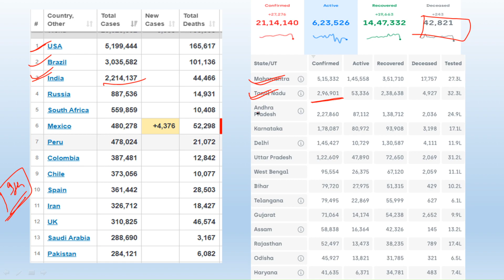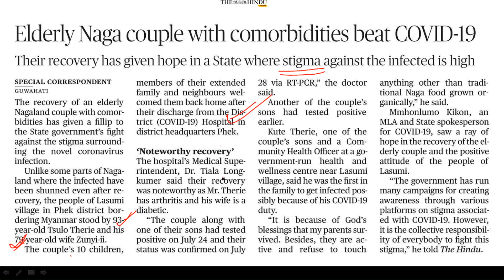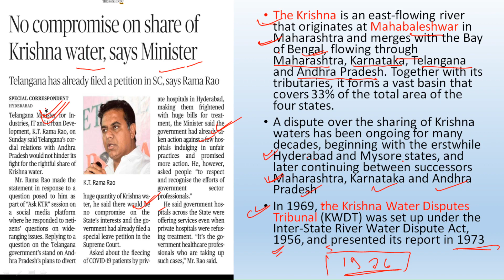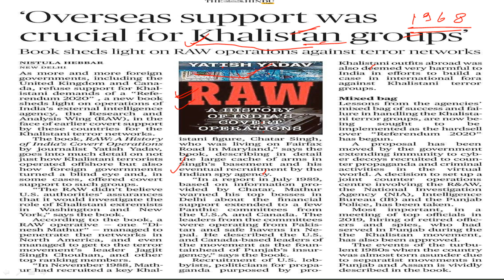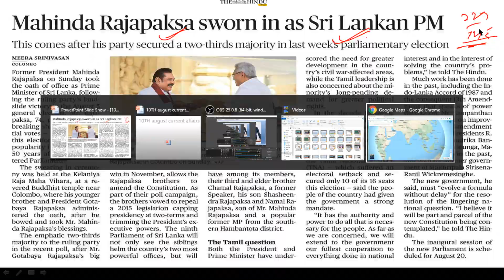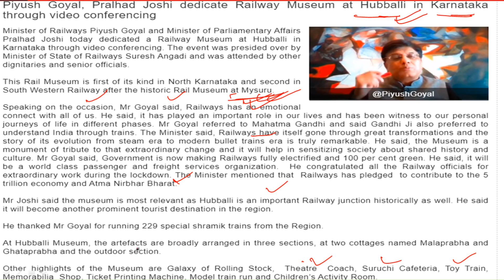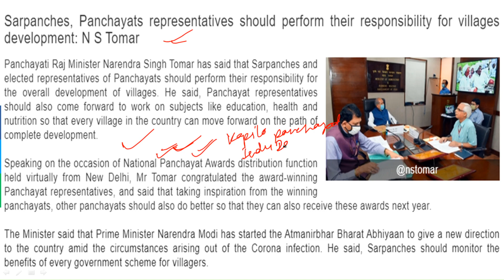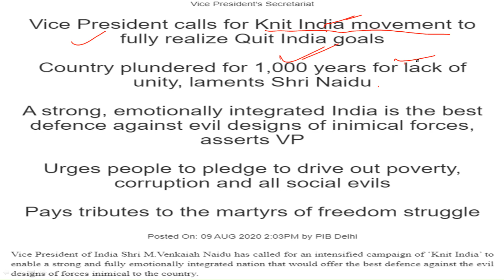DAILY CURRENT AFFAIRS 10th AUGUST | COMPLETE PACKAGE OF THE HINDU, AIR, PIB | CURRENT AFFAIRS TODAY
Current affairs for all competitive exams from the hindi, all india radio , press information bureau and from all the government site. This will be relevant for all your competitive exam such as UPSC, PCS, SSC, BANKING, RAILWAY etc.
Daily current Affairs 10th August 2020.